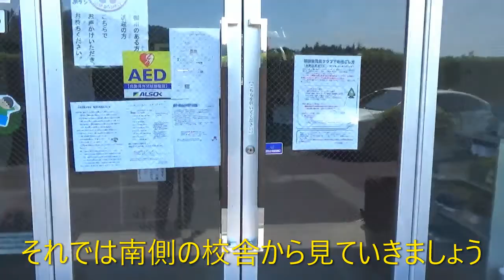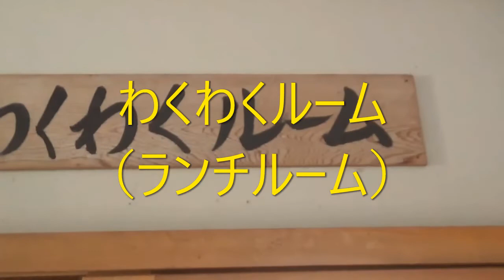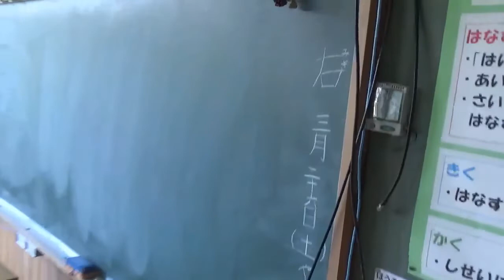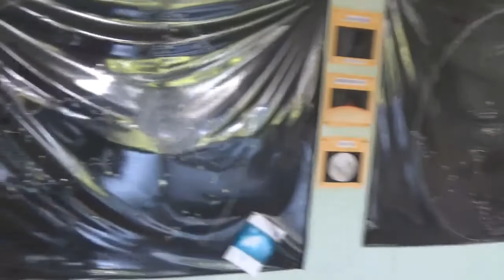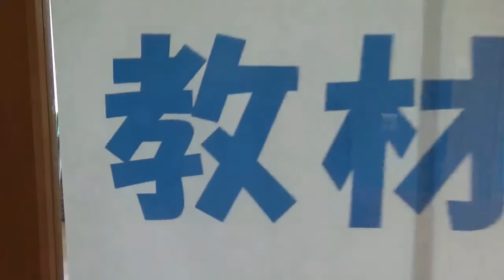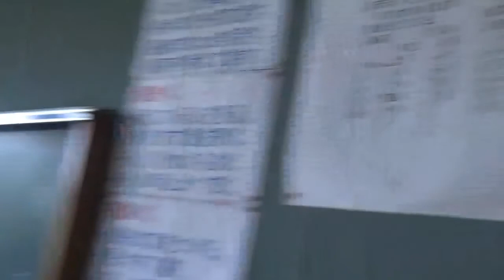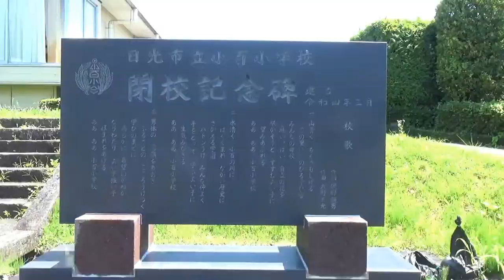旧小百小学校の紹介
令和４年度 日光市公共施設等民間提案制度 ショートリスト「旧小百小学校」の紹介動画